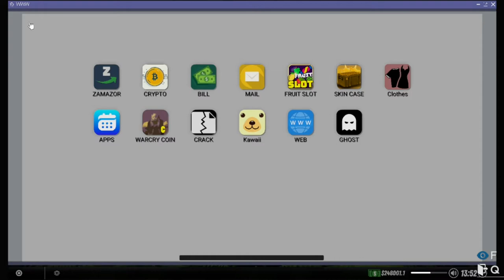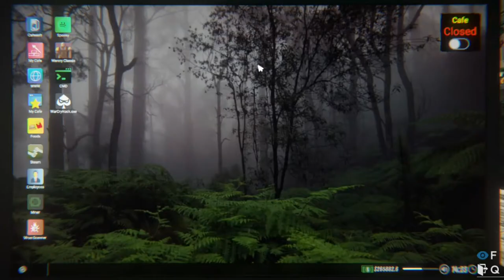THE BIGGEST BET EVER 10000$ #20 | INTERNET CAFE SIMULATOR 2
INTERNET CAFE SIMULATOR PART #7

▪️System requirements
Processor- AMD Ryzen 5600g
Ram- XPG ADATA GAMMIX D30 ddr4 8gb×2
Graphics card- 5600g vega 7 graphics
Motherboard- MSI b450M PRO-VDH MAX gaming motherboard
Storage- Kingston 250gb M.2 Nvme & 1Tb Seagate Hdd
Cabinet- Chiptronex MX3 RGB cabinet
Monitor- Dell 19.5 inch Monitor
Headset- Redgear Cloak wired RGB Gaming Headphone with Microphone

Can you run it Internet cafe Simulator 2?
Is internet cafe 2 paid?
How can I download Internet cafe simulator for free on PC?
How do you heat the Internet cafe Simulator 2?
Can I run Internet cafe simulator?
How does Internet cafe simulator make money?
How do you get Zamazor in Internet cafe simulator?
How do you sell things on Internet cafe simulator?
How do you unlock the toilet on Internet cafe Simulator 2?

keep smile🙂🙃